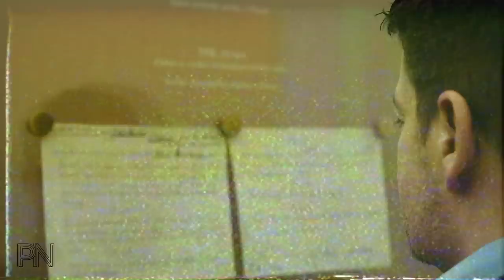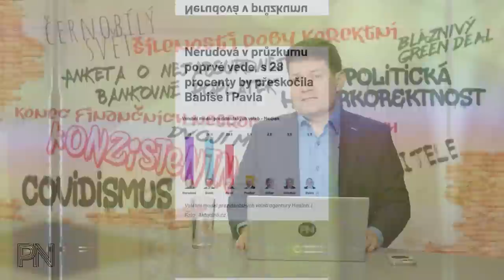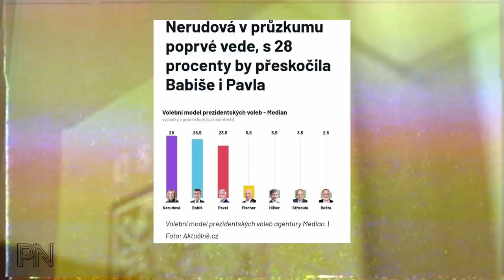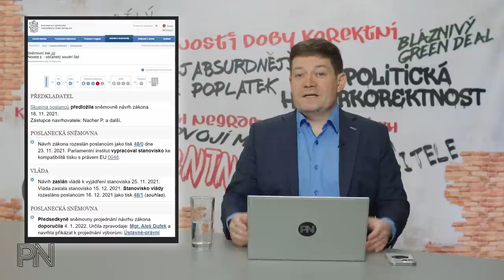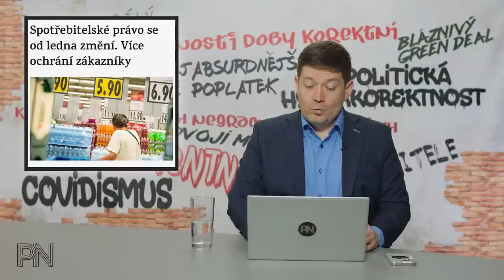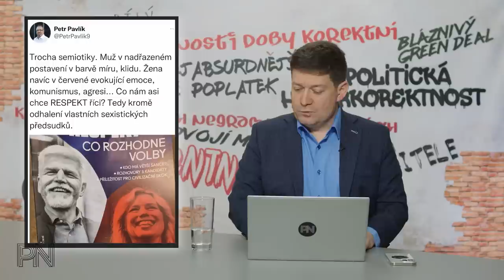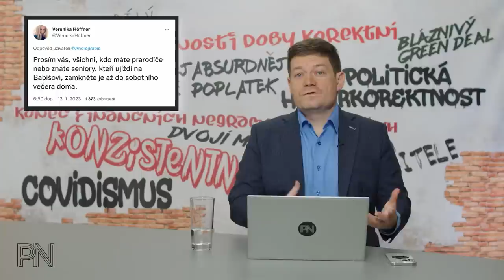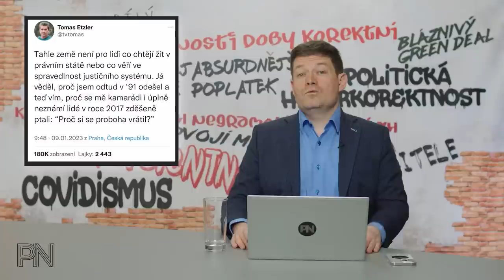Dvojí metr #54: Volíš špatně, neuvidíš vnoučata. Brutálně nepřesné průzkumy. Rasismus a tři králové.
Kapitoly:
0:00 Úvod
0:43 Novinky z politiky
10:32 Ochrana spotřebitele

17:41 Politická hyperkorektnost

23:26 Dvojí metr
27:08 Zajímavé komentáře na sociálních sítích